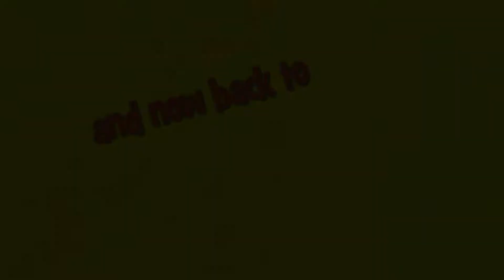31 Flavors (Version 2) by SOWNDTRAAK!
Sowndtraak covers The Shirelles' song 31 Flavors from "It's A Mad, Mad, Mad, Mad World. Sixties video style #2: The Monkees